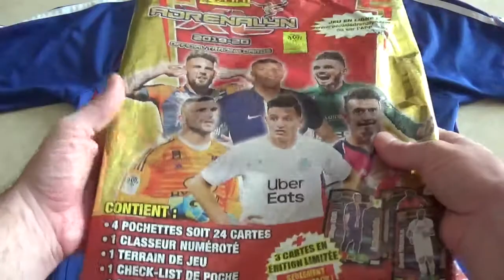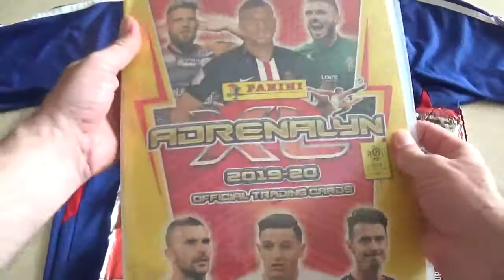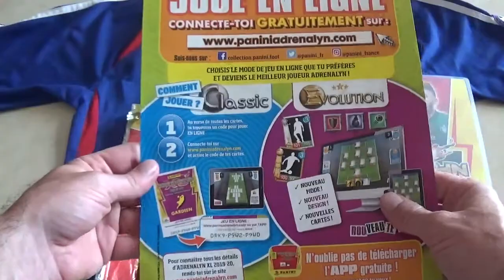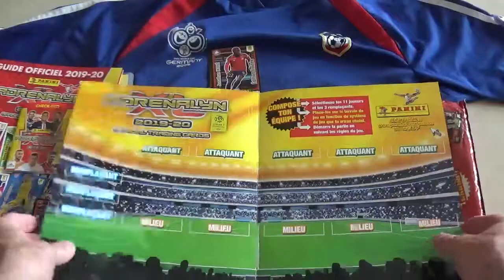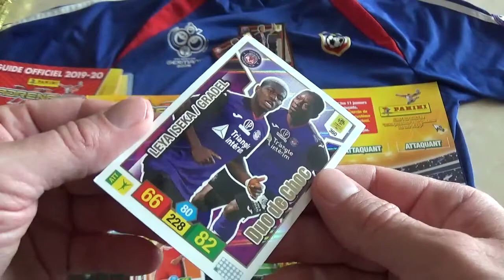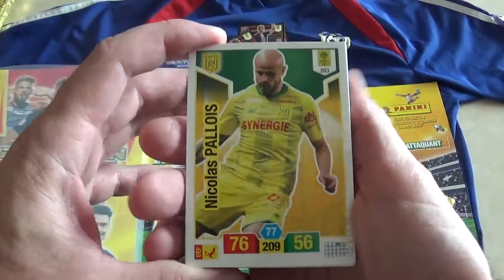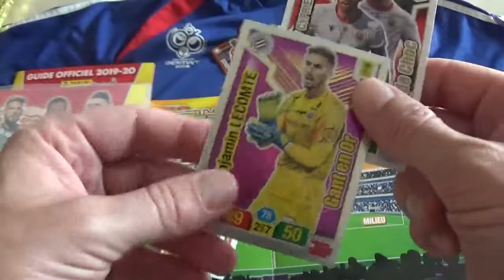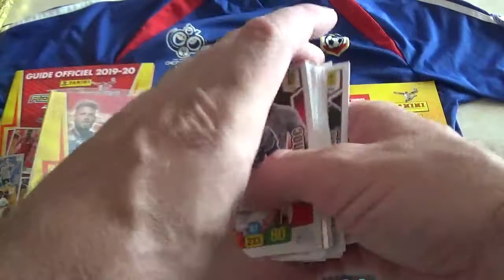Cartes Panini Football, ouverture de la pochette Adrenalyn 2019-2020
J'ouvre la pochette de cartes Panini sur le championnat de France de Football 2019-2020 (Cartes Adrenalyn).

Je vous présente ce que contient cette pochette Panini et pas mal d'informations sur ces cartes de collection.